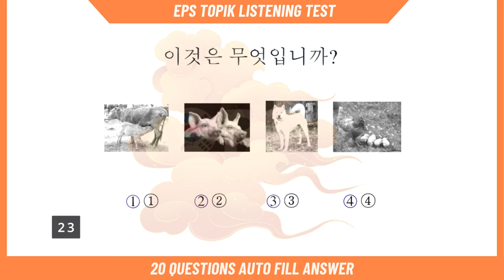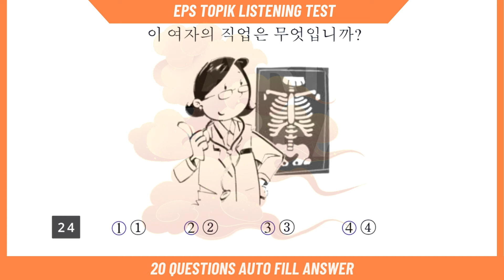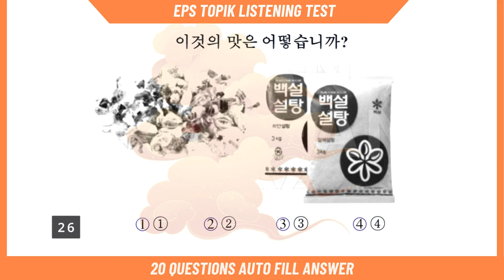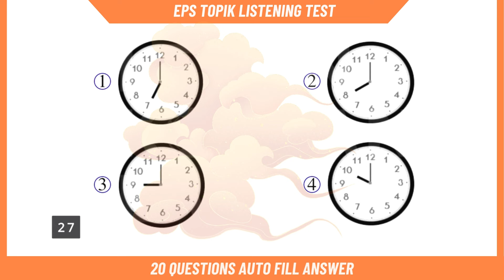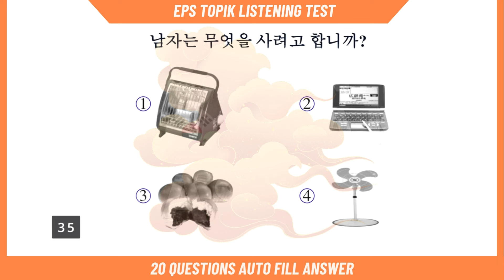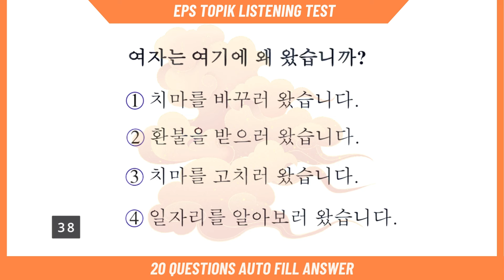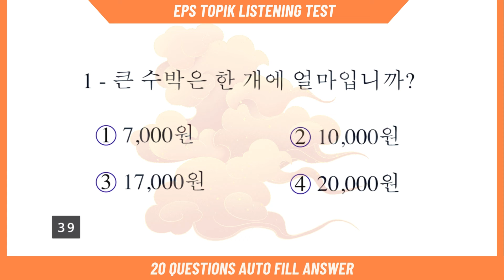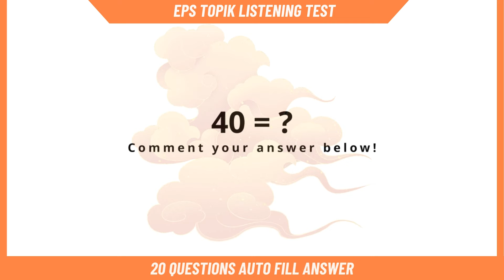UBT Exam 2024 Listening Test EPS Part 27 | New Model Question UBT CBT TOPIK | How to learn Korean